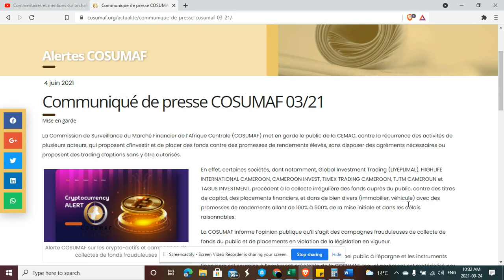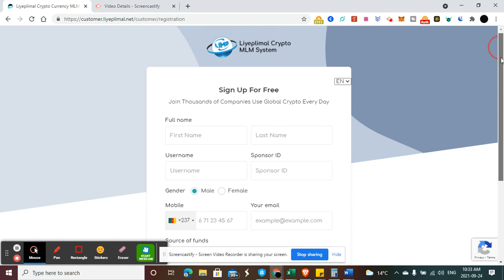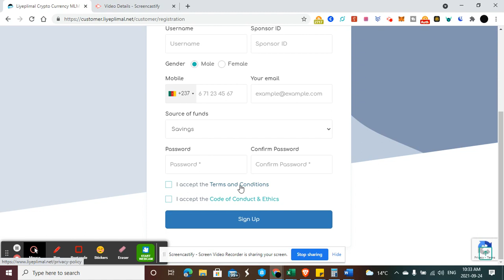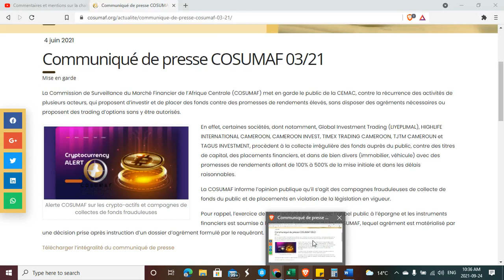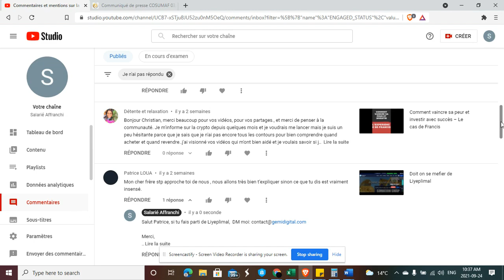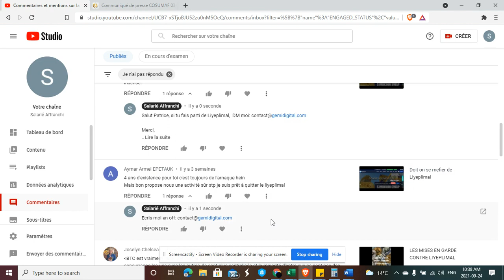UNE ADRESSE A CERTAINS COMMENTAIRES SUR MES VIDEOS SUR LIYEPLIMAL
Dans cette vidéo, je réponds à certains commentaires suscités par mes mises en garde sur Liyeplimal.

NO FINANCIAL ADVISE